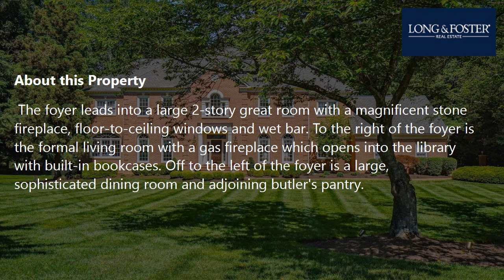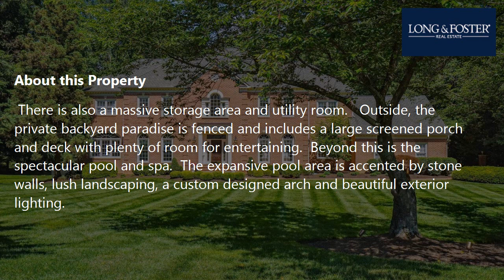Sale: 5 Beds - 5 Baths - 7370 sq ft - Mclean - VA [$3,100,000] MLS #: VAFX2186674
-- SUMMARY:
Real estate for sale - Single Family: 5 Beds - 5 Baths - 7370 sq ft - 8904 Chequers Way Mclean - VA [List Price: $3,100,000]
MLS #: VAFX2186674

-- DESCRIPTION:
Welcome to your private McLean oasis on almost 2 acres.  Beautifully decorated and impeccably maintained, this home is nestled at the end of a cul-du-sac and surrounded by mature trees, lush landscaping and a well-manicured lawn.  After driving down a long paver driveway, you enter this spacious center hall colonial through a gorgeous 2-story foyer with an elegant circular staircase. The foyer leads into a large 2-story great room with a magnificent stone fireplace, floor-to-ceiling windows and wet bar. To the right of the foyer is the formal living room with a gas fireplace which opens into the library with built-in bookcases. Off to the left of the foyer is a large, sophisticated dining room and adjoining butler's pantry. The butler's pantry leads to a renovated kitchen with top-of-the-line appliances and breakfast area. The breakfast area opens to a spacious sunroom.  The main level also includes a powder room, mud room and laundry room with sink.The upper level includes 4 large bedrooms and 4 full en-suite baths, all of which have been updated (3 in the last two years). The primary bedroom features a cathedral ceiling, stunning bathroom and a large walk-in closet with custom built ins.The walk-out lower level is great for entertaining with billiards table, wet bar and media area.  The 5th bedroom, currently being used as an exercise room, is on this level. The lower level includes a full bath and a bonus room (furnished as an office) with large walk-in closet. There is also a massive storage area and utility room.   Outside, the private backyard paradise is fenced and includes a large screened porch and deck with plenty of room for entertaining.  Beyond this is the spectacular pool and spa.  The expansive pool area is accented by stone walls, lush landscaping, a custom designed arch and beautiful exterior lighting. There is a fully-equipped outdoor kitchen with top-of-the-line appliances, wet bar and a 65-inch outdoor Sunbrite TV, as well as, a custom stone fireplace with seating area.